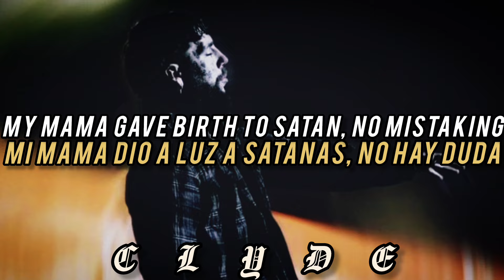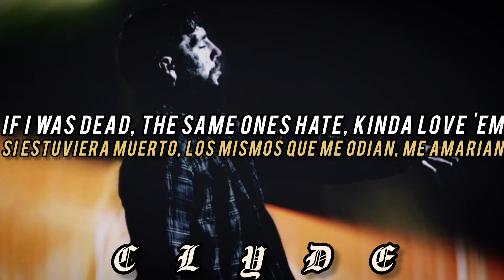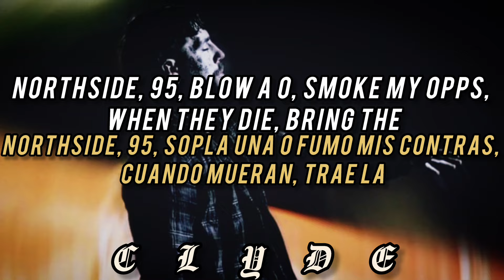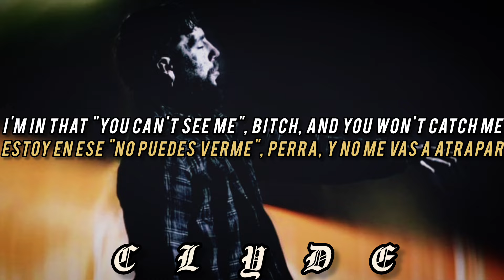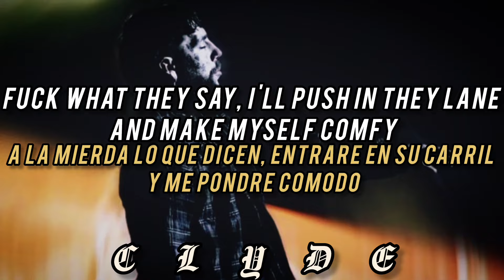Scrim - Nightmare On The Northside 2 // Lyrics & Sub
Scrim - Nightmare On The Northside 2
Fecha - Febrero 2, 2024
Album - Lonely boy